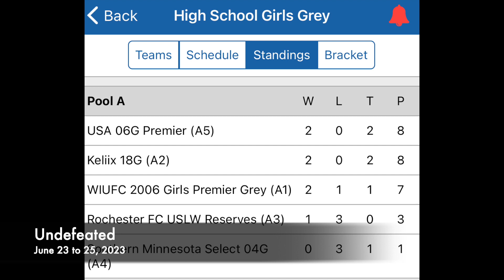2023 Summer Shootout Highlight Video - Emma Margaron USA 06 Premier